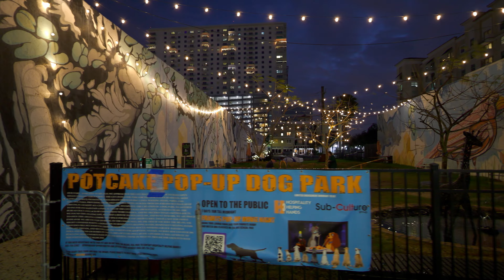West Palm Beach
Welcome to our Florida Adventure Channel! 🌴🌞 If you're passionate about discovering the Sunshine State like never before, you've come to the right place. Join us on our journey through the scenic cities and breathtaking beaches of Florida. From thrilling walking tours to captivating aerial views with drones, and epic road trips, we've got it all covered!

🚶‍♂️ Walking Tours: Take a leisurely stroll with us as we explore the charming streets of Florida's vibrant cities. Discover hidden gems, historic landmarks, and the local culture that makes each city unique.

🚁 Aerial Views with Drones: Soar above Florida's stunning landscapes with our drone footage! You'll get a bird's-eye view of the crystal-clear beaches, lush landscapes, and vibrant cityscapes. Experience Florida from a whole new perspective.

🚗 Road Trip Views: Buckle up for epic road trips across Florida's diverse regions. We'll take you on scenic drives through picturesque highways and coastal roads, stopping at must-see attractions along the way.

Whether you're planning your own Florida adventure or just want to experience the beauty and excitement vicariously, our channel is your go-to source for all things Florida. Join us on our quest to showcase the best of Florida! 🌴🌞🌊